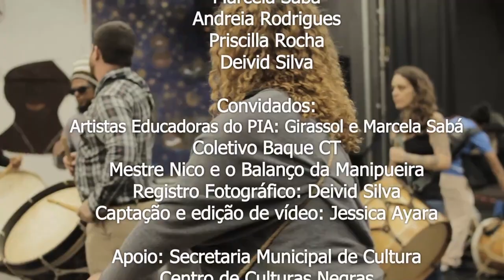Ipiranga Jabaquara 2 A Mucambada Convida Julina 2023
Ensaio de Pesquisação

Nosso Plano de ação, partiu das relações dos quintais e o território Jabaquara e nosso ensaio de Pesquisação “ Brincadeiras de Quintá ” surgiu dessa pesquisa junto com o pensamento de Nego Bispo “ Começo, Meio e Começo”.
Todo indivíduo que compõe a sociedade atualmente, passou pela infância, independente dos graus de vulnerabilidade ou acessos que teve.
E dentro desse infancializar, brincamos em nossos quintais físicos ou imaginários e a exploração fortalecer a criança ocupar e fortalecer a sociedade que vive.
E por isso a exploração de rememorar brincadeiras antigas e trazer as releituras em diversos territórios e com corporalidades distintas.
Dito isso, por conta da faixa etária que atuamos de 6 a 13 anos.

 Artistas Educadoras : Girassol e Marcela Sabá

 Equipamentos : Centro de Culturas Negras e EMEI Cruz e Sousa

Ipiranga Jabaquara 2